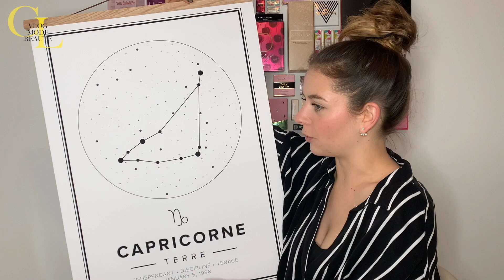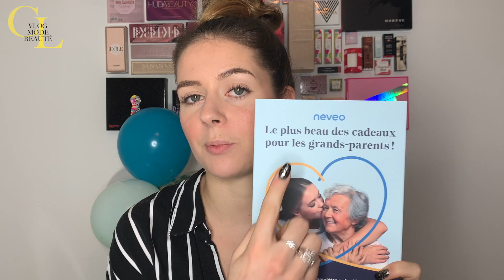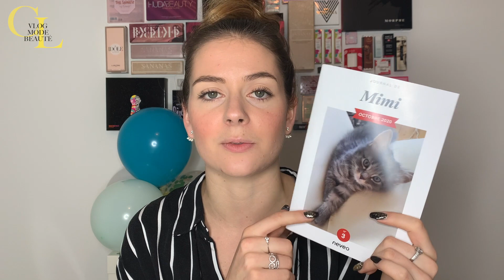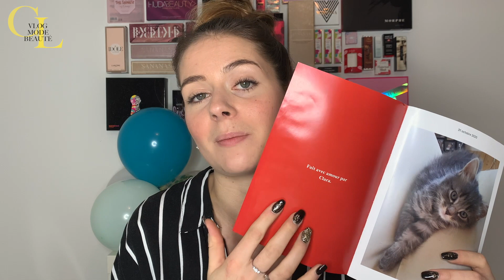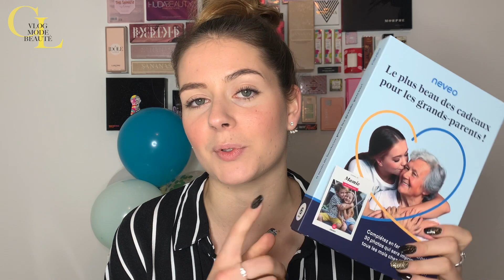10 IDÉES CADEAUX POUR NOËL (Affiches MAPIFUL, Bijoux, Photos...)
Déroule cette description pour en savoir plus ! 👇🏼
N’hésite pas à laisser un petit like 👍🏼 si cette vidéo t’a plu ! 💕

• Envie d'économiser de l'argent sur tes achats en ligne ? (3€ offert à l'inscription via ce lien) :

• Où me contacter :

S N A P C H A T : @dontcatchme

Bisouuuuus 🥰